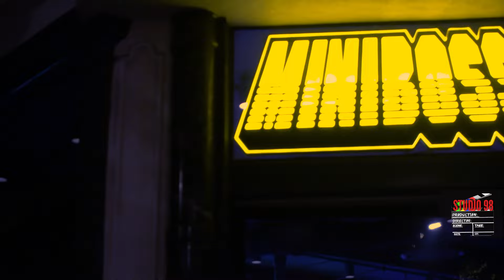BMPCC4K EXPERIMENTAL FILM: Miniboss in San Jose CA 4k edit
Blackmagic pocket cinema 4k in low light
EQUIPMENT USED:
panasonic 25MMF1.7